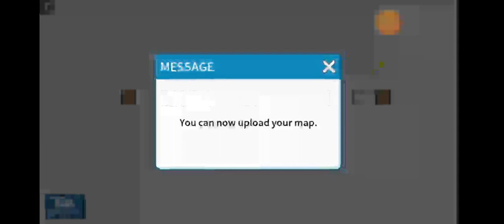jugando bouncy ball parte 3 (nivel 38 al 55)